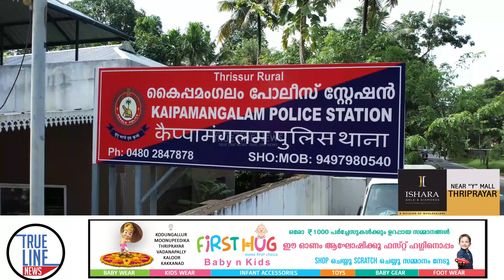കോയമ്പത്തൂർ സ്വദേശിയെ കയ്പമംഗലത്ത് മരിച്ച നിലയിൽ കണ്ടെത്തി